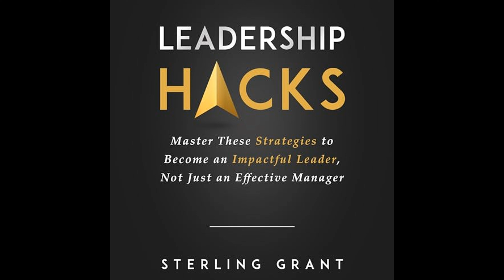Sterling Grant - Leadership Hacks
Get the Full Audiobook for Free:
"Leadership Hacks" by Sterling Grant is a guide providing practical strategies and insights for individuals to transition from being just efficient managers to becoming influential leaders who inspire and make a significant impact on their teams and organizations.